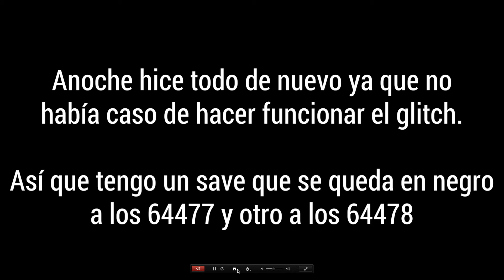Buscando a Arceus - Cuenta pasos y el número 502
Video como complemento para el glitch de Arceus en la Sala del Origen #2